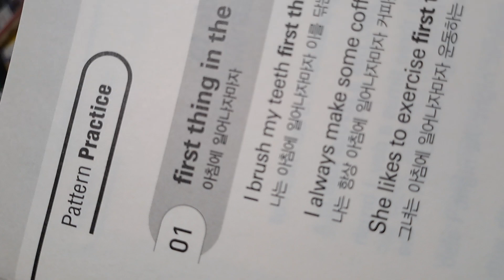first thing in the morning